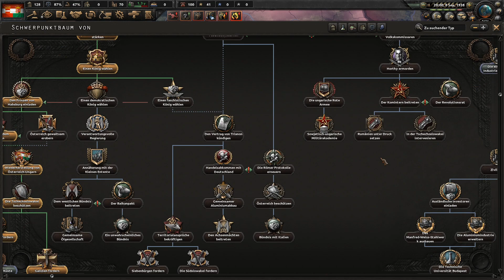HoI4 1.9 la Resistance Österreich-Ungarn #3 Forderungen und Verträge (Let's Play, deutsch)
HoI4 La Resictance ist da und es wird mal wieder seit Österreich-Ungarn zugründen.

Mods:
keine
Auflösung: Full HD / 1920x1080p
Spiel: Hearts of Iron 4
Version: 1.9 La Resistance
Genre: Globalstrategie